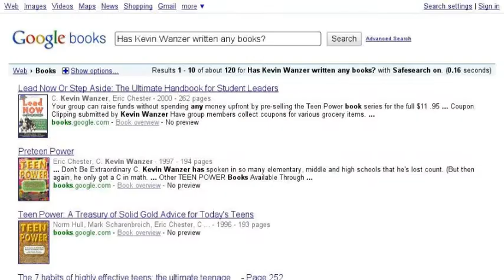Who is Kevin Wanzer?